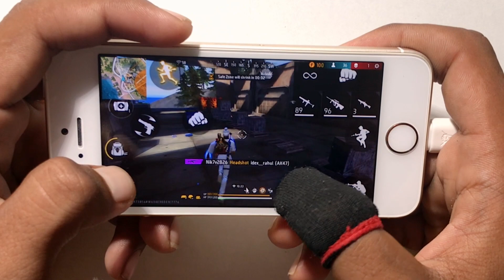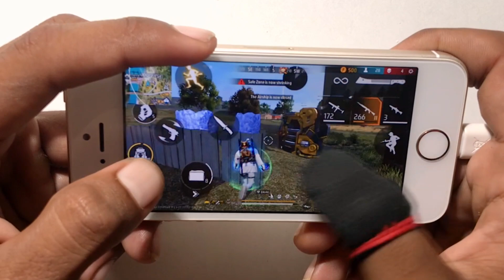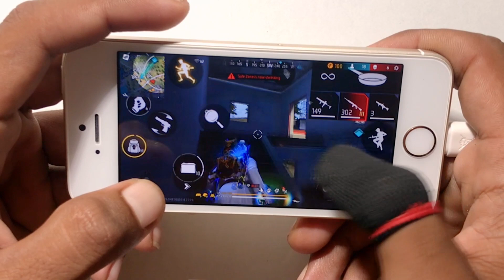Iphone 5s Free Fire Gameplay ⚙️Settings 1 gb ram🔥Part-1